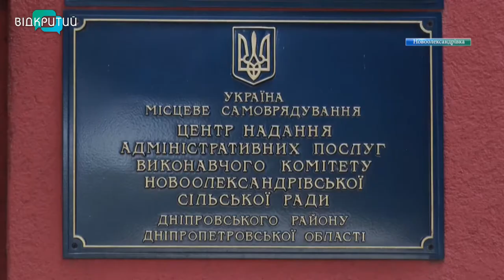Ринок землі: хто і як зможе купувати ділянки в Україні з 1 липня 2021 року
30 тисяч гривень – за гектар. Така вартість української землі. З 1 липня за законом державну землю передадуть територіальним громадам. Відтак люди зможуть купувати ділянки сільськогосподарського призначення. Однак не всі. А тільки українці, і не більш ніж сто гектарів в одні руки. Приватні компанії купувати землю зможуть з 2024 року – до десяти тисяч гектарів. А чи продавати її іноземцям, вирішуватимуть через референдум.